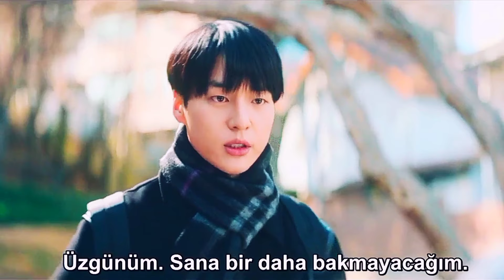Kore Klip | Emrine Amade | Anlaşamadığı K-pop idolu komşusuyla zamanla birbirlerine aşık oldular.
Dizi adı: Doona!

Konusu:Bir üniversite öğrencisi, hayatla ve okulla boğuşurken eski bir K‑pop idolü olan güzel ev arkadaşıyla beraber yaşamanın sıra dışı zorluklarıyla da karşı karşıya kalır.